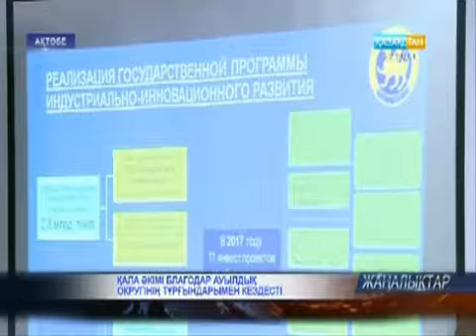Благодарлықтарды ауыз су, медициналық қызметтің қолжетімділігі мен кәсіп ашу мәселелері толғандырады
Ақтөбе қаласының әкімі Ілияс Испановтың тұрғындар алдындағы есептік кездесуі басталды. Сайт